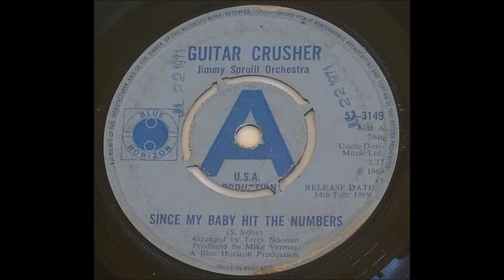Guitar Crusher - Since My Baby Hit The Numbers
Guitar Crusher - Since My Baby Hit The Numbers. Great Blues released on Blue Horizon in 1969